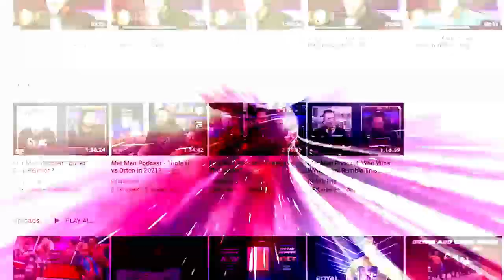The Full Gear preview: Wrestling Observer Live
Bryan and Mike run down the card for Saturday's Full Gear. [November 18, 2022]